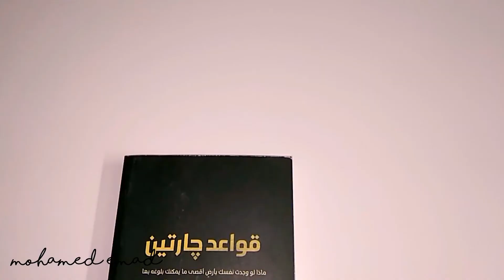مراجعة رواية قواعد جارتين لعمرو عبد الحميد | BooK Review | تقييم الرواية